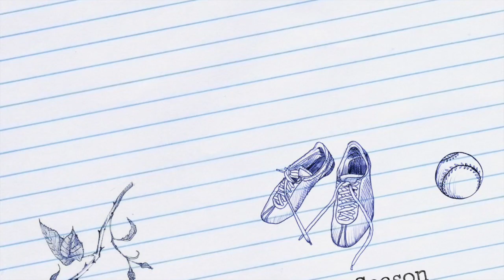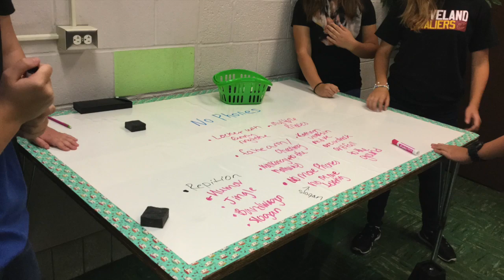Buck TV Season 3 Trailer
This video is about Buck TV Crew